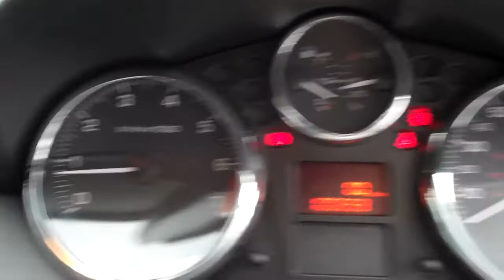PEUGEOT 207 1.4 16v S HD